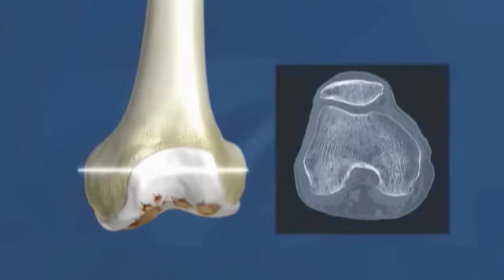Patienten-spezifischer Knieoberflächenersatz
- Am 29. Juni 2010 um 17:00 Uhr - Mitteleuropäischer Zeit - wird OR-Live aus der Orthopädischen Universitätsklinik König- Ludwig-Haus in Würzburg, eine Live-Operation iUniG2, unikompartimenteller Kniegelenkersatz über das Internet übertragen. Dabei wird die neueste Generation des patientenspezifischen Ansatzes bei ConforMIS vorgestellt.